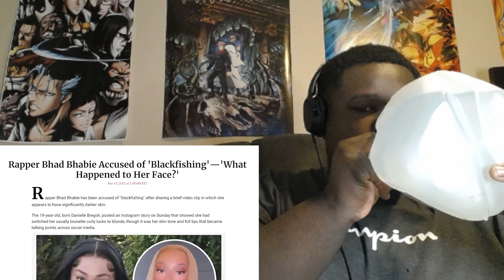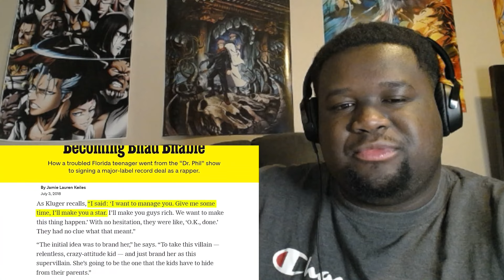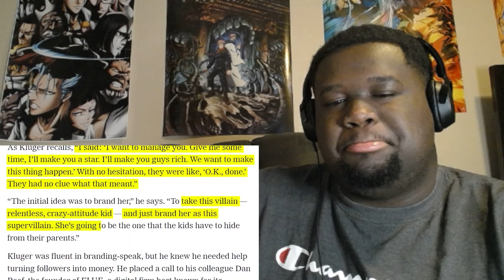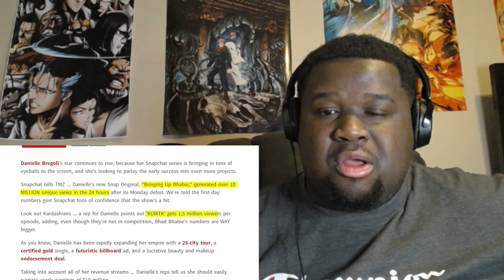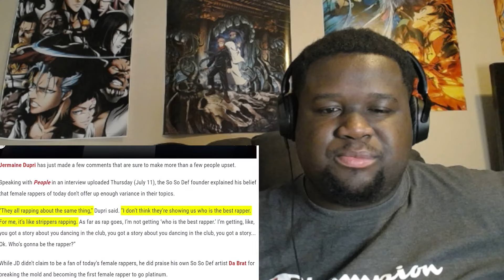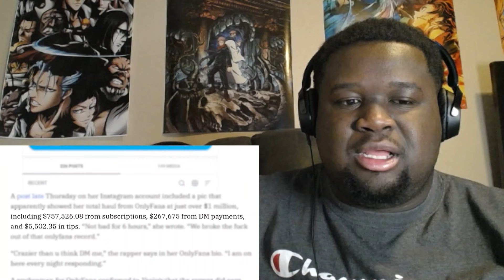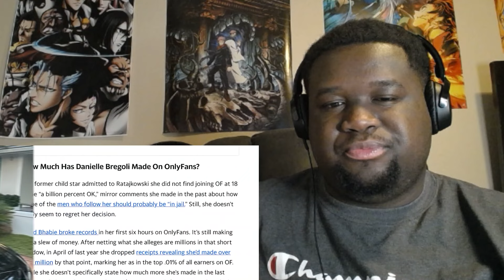Bhad Bhabie Got The Last Laugh | Patrick Cc: | Reaction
Shout Out to Bhad Bhabie for doing her thing recently.